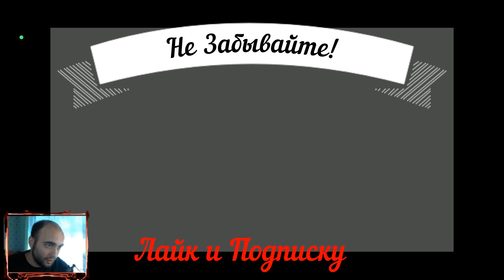РЕШИЛ ОТОМСТИТЬ ДИЛЛЕРУ НА ЭТОТ РАЗ ВСЁ ИНАЧЕ-BUCKSHOT ROULETTE СКАЧАТЬ АПК APK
Название игры:Plunger Roulette (Roblox) android
Так же вы можете посмотреть: